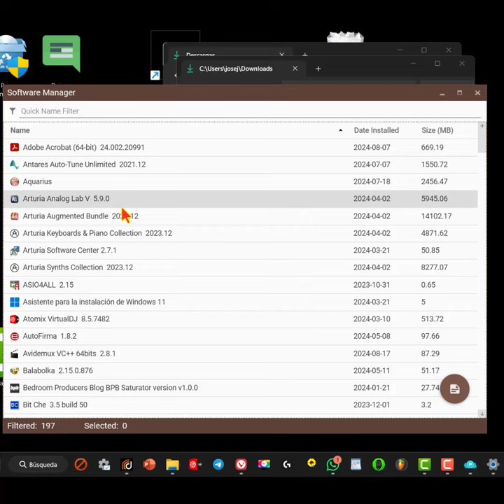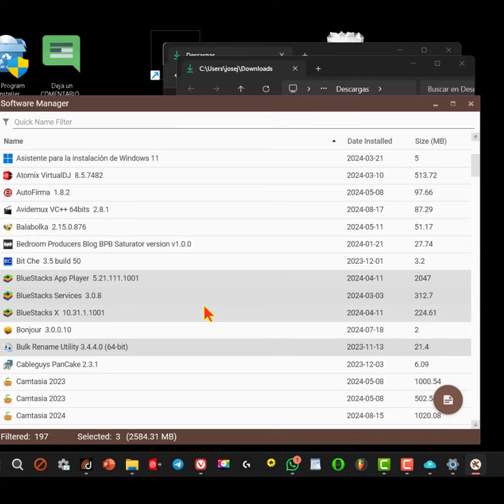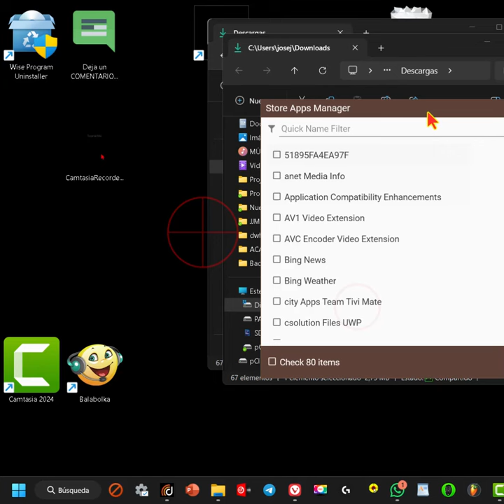Como desinstalar varios programas a la vez en Windows #5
En este vídeo vemos XTR ToolBox, un Desinstalador múltiple. Desinstale varios programas y aplicaciones a la vez. Además es portable, no hace falta instalar.

+ [00:00:00] Introducción y bienvenida
+ [00:00:06] Descripción del software para desinstalar programas
+ [00:00:20] Proceso de descarga e instalación del programa
+ [00:00:36] Uso del software manager para desinstalar programas
+ [00:01:04] Confirmación de desinstalación y posibles bloqueos
+ [00:01:28] Opciones adicionales como el modo forzado y acceso al registro
+ [00:01:49] Desinstalación de aplicaciones de la Microsoft Store
+ [00:02:07] Uso del Store Apps Manager
+ [00:02:29] Herramienta para eliminar extensiones de Google Chrome
+ [00:02:38] Despedida y agradecimientos